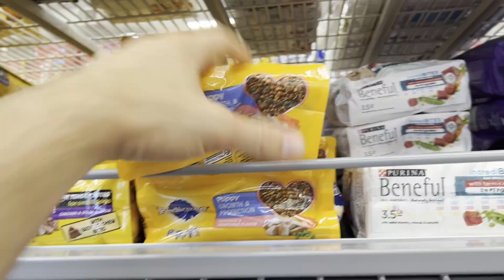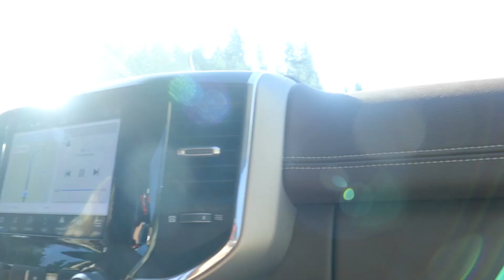We finally GOT A PUPPY!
00:00 INTRO
00:26 3rd Time is a Charm
1:50 Meet Puppy
2:30 Shopping
3:08 Meeting dingo
4:05 Puppy Time
5:41 The First Night
6:24 Meeting the Crew
7:24 The next night